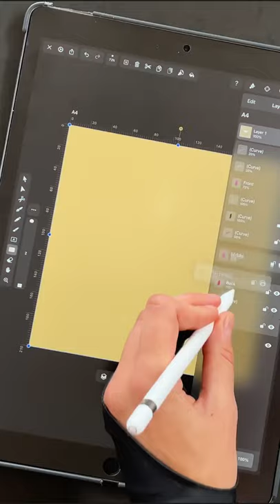Draw a 3D Ice Cream with @NASTYAKULIABINAjungleofcolors ​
🍦 Drawing with vectors has never been so easy. Nastya is showing us how to draw an ice cream. Isometric style! OPEN FOR MORE DETAILS

Hello everyone,

In this video, we focus on an important type of illustration - isometric. The amazing Nastya Kuliábina shows us just how easy it is to create 3D designs using Vectornator's best-in-class isometric grid.

This video is part of a bigger series called Vectornator Design Tips, which is meant to help you become a better illustrator and designer. If this feels too advanced, check out our Dictionary video series which explains the basics of good design.

There are lots more where this came from. And click on a new video to keep learning.